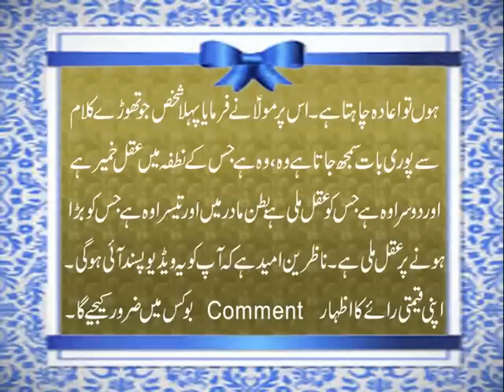Aqalmand Insan Ki Pehchan | Genius Logon Ki Nishaniyan | Imam Jafar Sadiq A.S. Ka Farman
Aaj ki video mein ham ap say ImamJafarSadiq A.S. ka wo farman e pak share kar rahe hain jis mein unhon nay aqalmandinsan ki pehchan ka bohat hi asan tariqa bian farmaya hai. Agar ap bhi aise hi msail ka shikar hain k har insan apki baat ko us tarha nai samajh pata jis tarha ki tawaqoat ap us se wabasta kar lete hain to genius logon ki nishaniyan jannay k liye ye video end tak dekhen aur agar apko pasand aye to isay Like aur Share zaroor karen.